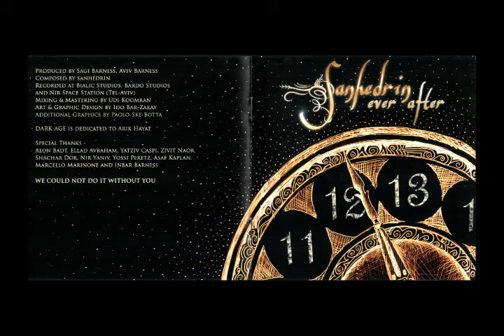Sanhedrin - Sobriety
Sanhedrin
Álbum: Ever After - 2011

Israel

Músicos:
- Gadi Ben Elisha / Guitars
- Sagi Barness / Bass Guitar
- Aviv Barness / Keyboards
- Igal Baram / Drums
- Shem-Tov Levi / Flute